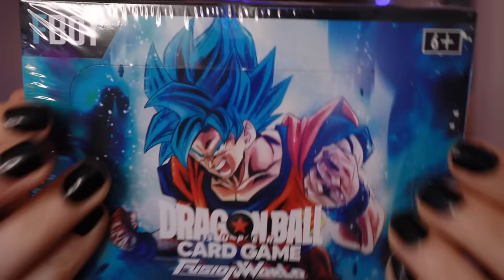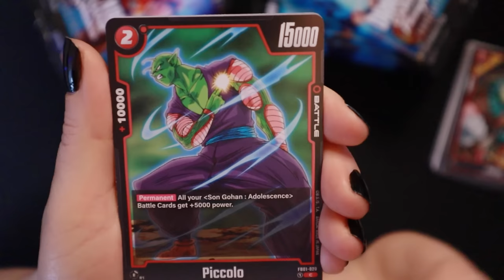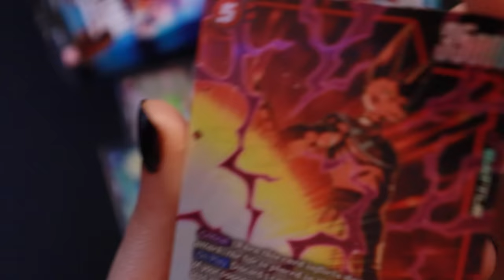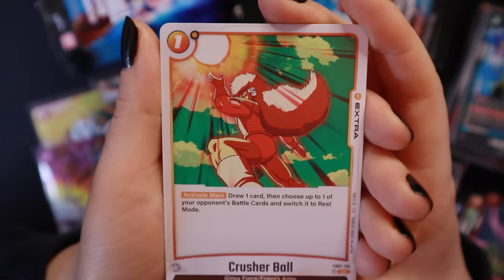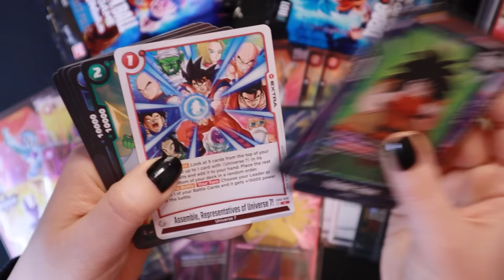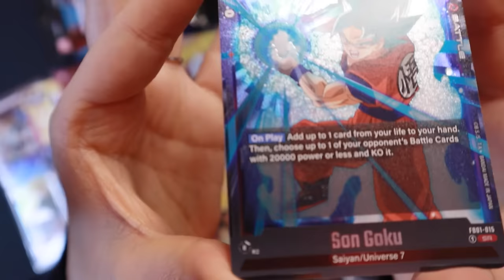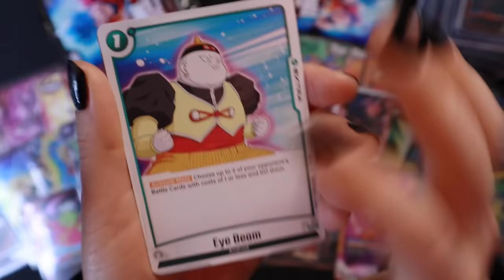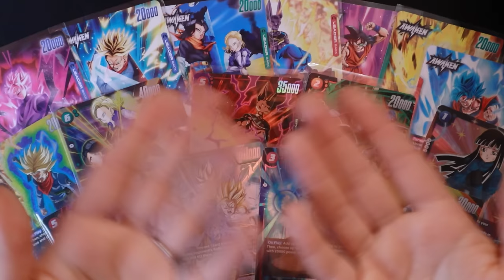ASMR 🐉🟠 ℕ𝔼𝕎 ✧ Dragon Ball Super TCG Whispered Card Opening! ✧ FUSION WORLD FB01 - Awakened Pulse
.｡.:*☆彡  🐉  Hi Friends (˵ • ᴗ • ˵ ) / It's Rainessa! 🟠 ☆彡*:.｡.

Tonight, let's open an entire Dragon Ball Super Fusion World (FB01) Awakende Pulse Booster Box together!~

This is the first expansion in the "relaunch" of the Dragon Ball Super TCG!! I believe they have simplified some of the over-complicated rules so playing is more enjoyable! 🖤

I can't wait to check out the new artwork, try out the new gameplay and see what amazing cards we can pull from our 24 Booster packs!

CONGRATULATIONS ROBSTER!! •⩊• ♡
Robster is the winner of this Dragon Ball Super Booster Box from our February Members Only Month Giveaway! Congrats Robster! We hope you will enjoy your new cards!!! Thank you so much!~ 💕

Thank you so much to my channel members - My Rain Droplets! Your support means so much to me!~ ♡ ～(^▽^人) ♡ ♡ Thank you Thank you Thank you!!!♡ ♡

I hope you will enjoy tonight's Dragon Ball Super TCG card opening, my friends! •⩊•♡

xo Rain 🌧️

🌧 ~Become a Rain Droplet! ~ 🌧

Your support helps me to create more content and helps countless fellow subscriber friends with sleep, relaxation, focus & entertainment!~ Gain access to awesome perks like exclusive members-only monthly giveaways, custom emojis, badges, early video access, shoutouts & behind-the-scenes posts/photos!

.｡.:*☆彡 𝓽𝓲𝓶𝓮 𝓼𝓽𝓪𝓶𝓹𝓼!  ☆彡*:.｡.
0:00:00 Intro!~ 🐉
0:08:08 ⬅️ Card Opening Begins here!

.｡.:*☆彡 𝓹𝓵𝓪𝔂𝓵𝓲𝓼𝓽𝓼!  ☆彡*:.｡.

Would you like to watch some more TCG ASMR?